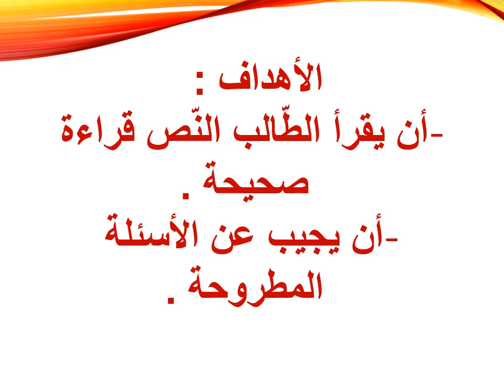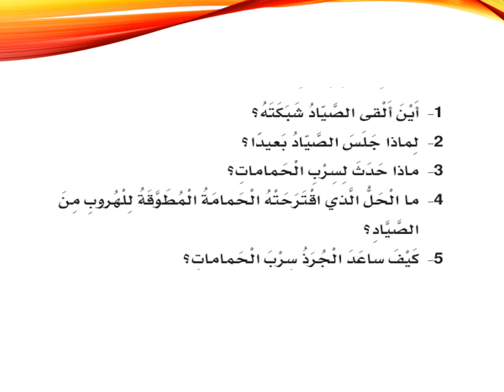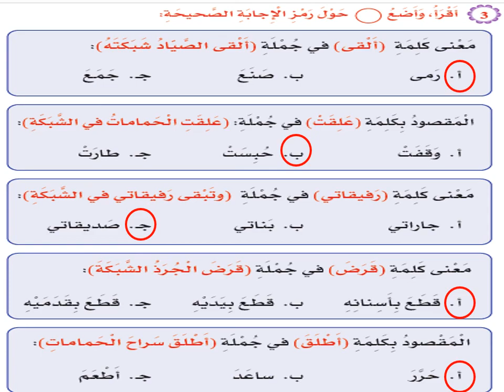صف ثاني لغة عربية الحمامة المطوقة